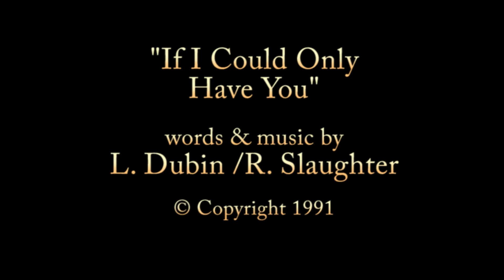ELLIE MAE'S BISCUITS "If I Could Only Have You" at FM Station 12/22/1992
Recorded at FM Station in North Hollywood on December 22, 1992 (Christmas/Holiday show)

LEAD VOCALS: Ellie Mae [L.e. Dubin]
LEAD GUITAR & BACKUP VOX: Bobby Jed [Bob Emerson]
BASS GUITAR & BACKUP VOX: Jethro Slaughter [Raven Slaughter]
DRUMS: Philbeau [Philippe Aubuchon]
BACKUP VOX & TAMBOURINE: Cousin Pearl [Barbara Maltese]

VIDEOGRAPHER: Electric Earl

This video was posted by permission of Ellie Mae, and was digitally encoded from the original master tape.